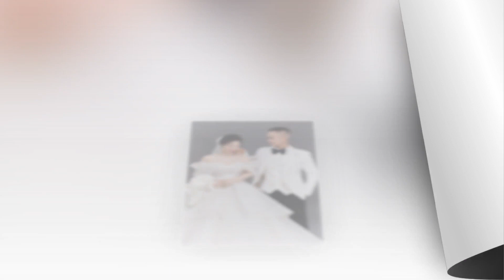San Nhung full HD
San Nhung (Julia Bac Giang)